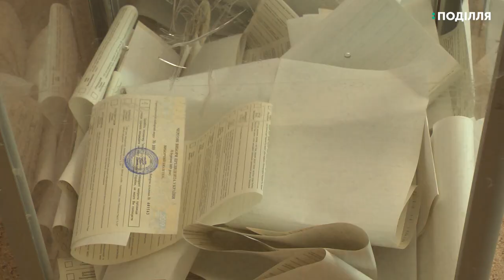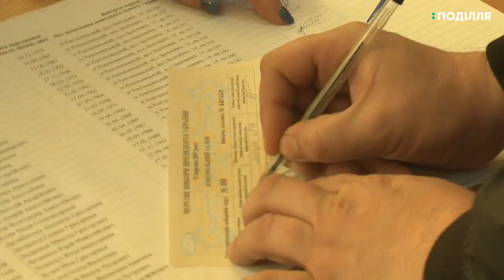Як голосують відомі люди Хмельницького?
Спеціально сьогодні приїхали до обласного центру, щоб віддати свої голоси за кандидата у Президента відомі хмельничани. Наша знімальна група побувала на виборчих дільницях міста, де голосували фронтмен гурту Мотор’рола Сергій Присяжний та Олімпійська чемпіонка Ірина Мерлені.